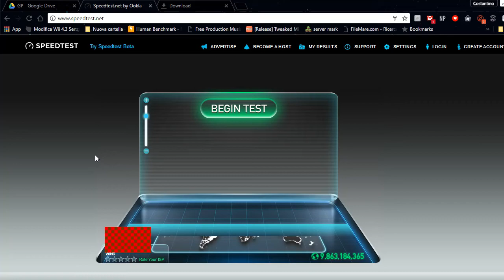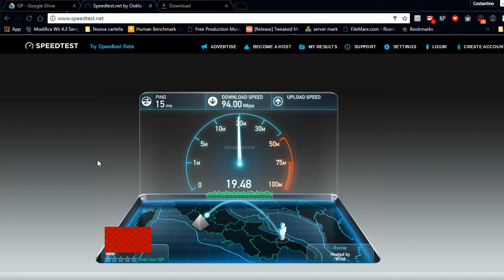SPEEDTEST INFOSTRADA 100 MEGA DOPO UPGRADE DA 50 MEGA